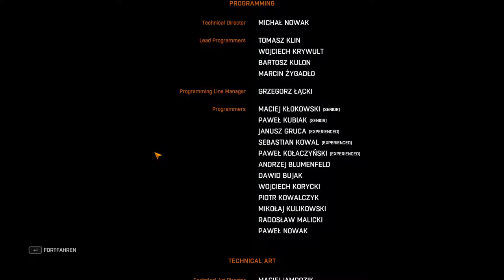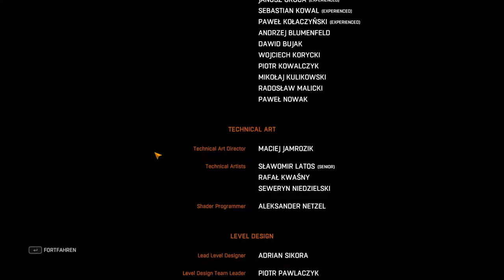Let's Play: Dying Light (Enhanced) #39 - The grand Finale?!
Hallo Freunde,

in dieser Serie schlagen wir uns durch unendliche Zombiehorden in Harran. Seit langem endlich wieder mal ein Zombie Survival mit Anspruch.

Hier ist Sie: Die letzte Folge des Hauptspiels.

Ich hoffe es hat euch ebenso gefallen wie mir. Wenn Ihr ein Action Game mit Zombies sucht ist Dying Light genau das Richtige für euch, ich kann es nur empfehlen!

Mein bis Dato längstes Let's Play endet hier leider nun erstmal, ich werde die Erweiterung "The Following" jedoch mit einem Kollegen zusammen als Koop aufnahmen.